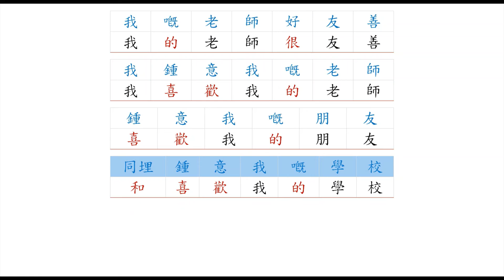Steven Chu Chinese Lesson- Basic-[03]-[01] SW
Cantonese : SW
00:00 sc01-我的學校很大--我有很多朋友--我有很多老師--我的朋友很友善
00:53 sc02-我的老師很友善--我喜歡我的老師--喜歡我的朋友--和喜歡我的學校